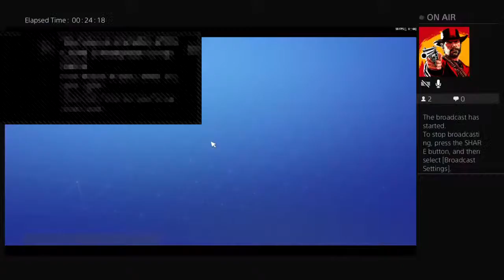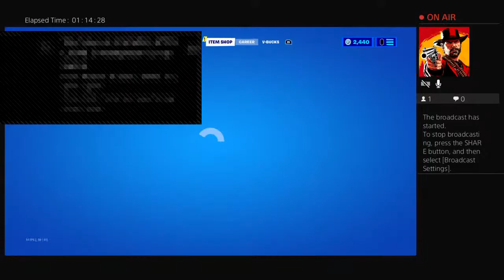Fortnite SAVE THE WORLD